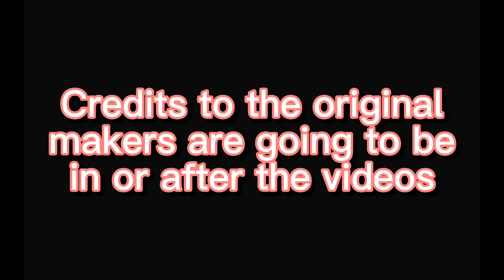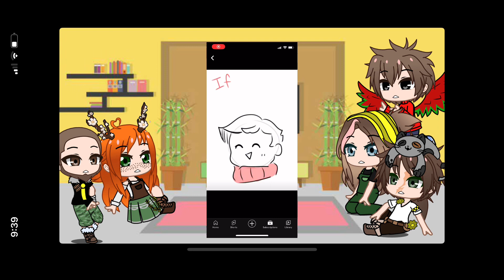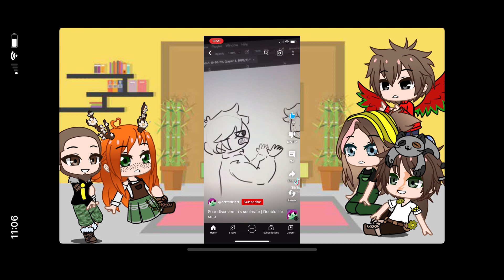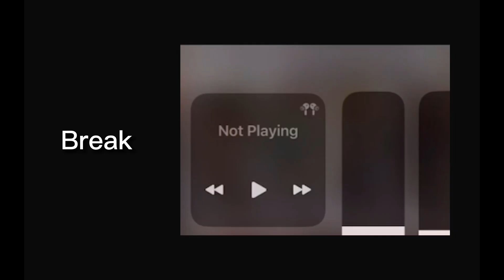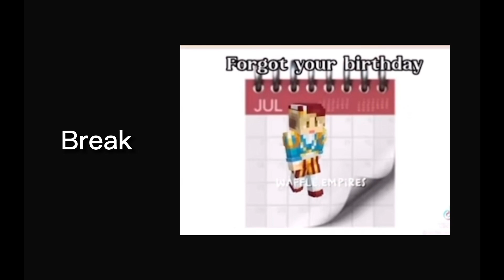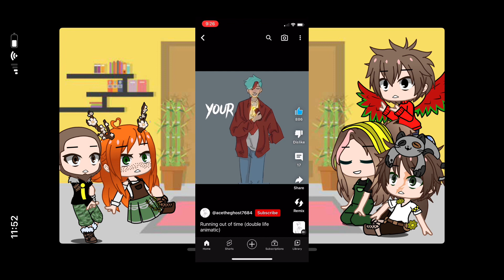Hermitcraft reacts to Double Life SMP